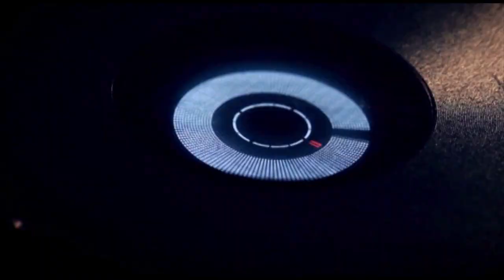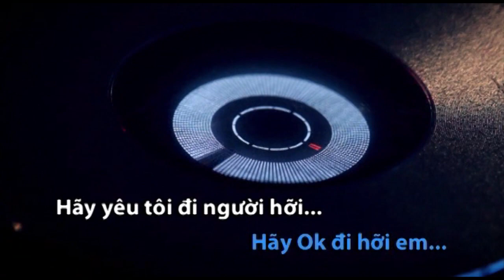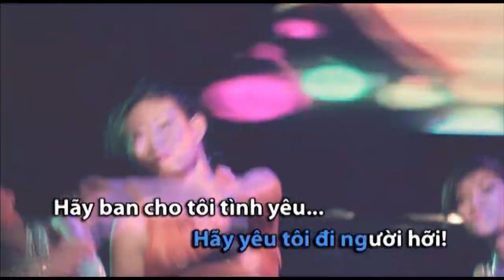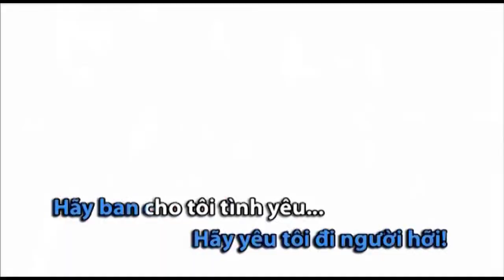Karaoke - Hãy Yêu Tôi Đi (ko lời) - Vol.9 Duy Mạnh